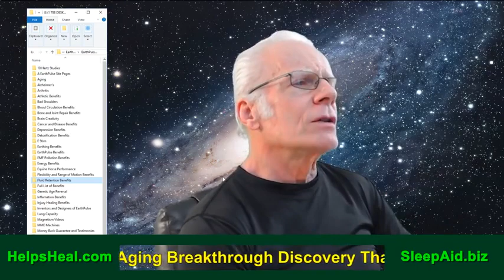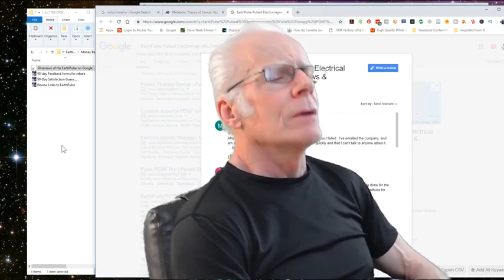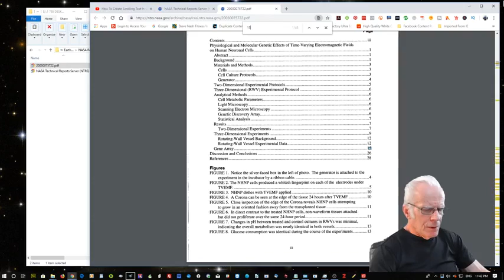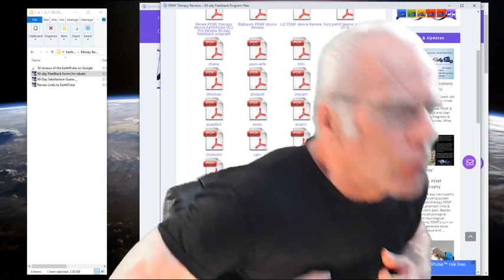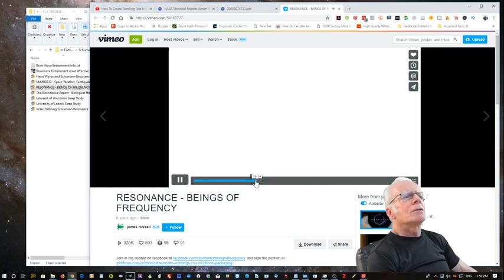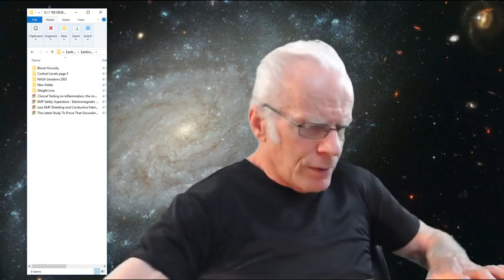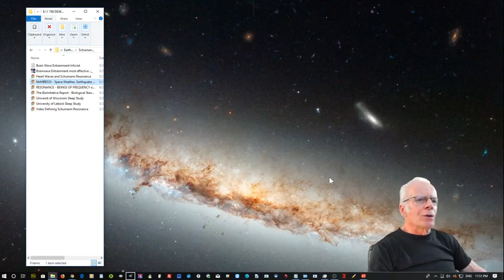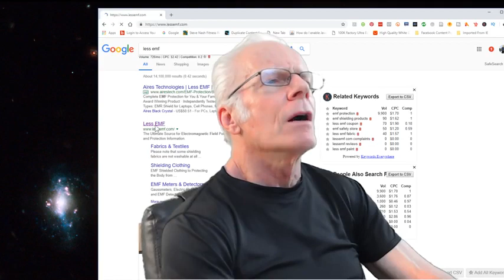How To Fall Asleep - PEMF Brain Entraining Anti-Aging Sleep Machine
How do you fall asleep when you have serious insomnia? I address the root cause with what I know is the world's most effectual anti-aging sleep machine. Your brain is not being entrained from its 14 Hertz alert waves into the slow wave delta and rem sleep waves. The science shows this is only effectively done by pulsed electo-magnetic field (PEMF) waves which the earth emnates in the the Schumann Resonance which is now being lost by the billions of micro waves being pumped into our atmospher. This anti-aging sleep machine emnates the waves that are the same as should be coming from the earth and also the Schumann Resonance. This unit isn't only quite affordable plus easily transportable but is considered the most capable anti-aging machine as well as sleep machine on this planet. This is because while you sleep you'll be permeated with the square wave hertz that was identified by National American Space Administration in a 2003 experiment to be a very amazing gold bell associated with health with outcomes which are quadruple then any one of the other anti-age frequencies. As an example ,, this valuable frequency wave switches on One humdred and fifty genes to greater youthfulness and also turns off One hundred seventy five maturation genes towards aging. The wave frequencies this anti-aging sleep machine sends forth targets the primary cause of numerous diseases and particularly cancer that's been recently discovered to be the deterioration of the mitochondria, those cylinder like elements within our cells that create energy. It's like employing a auto mechanic pay a visit to all the mitochondria in all of your cells and provide every one of them an exhaustive cleanup and tune up similar to a car engine. This amazing device protects you against electro-magnetic field (EMF) pollution which are the high frequencies from Wi-Fi, mobile devices, smart meters, and many other gadgets which substantially raise the chance of cancer and other diseases through damaging the mitochondria within our cells. I will show you in this video a fish plus some sprouts that have grown up twice as big along with the flavor noticeably enhanced by being exposed to the waves of this anti-aging sleep machine. The athletic benefits using this anti-age sleep machine are very effective to increase staying power, muscular strength, and lung capability. In the abdomen pressing a lot of heavy plates I went from 40 reps to 60 reps within merely a week and a half. This impressive Pulsed Electro-Magnetic Field anti-age sleep machine decreases cortisol, the destructive stress hormone, and so furthermore induces weight-loss for people who are overweight. The number of sleep and health-related rewards employing this impressive anti-aging sleep unit goes on, for instance overcoming insomnia, raising energy, improved blood viscosity, zeta charge and circulation, improves thyroid performance, increased lung capacity, improved staying power and muscle strength, lessens trembling in Parkinson's, reduces inflammatory reaction, improves bone and joint repair, increases versatility and mobility, decreases pain levels enhances recovery from injuries, inhibits fluid retention, improves mental ingenuity, lessens natural depression, guards from electro-magnetic field pollution, improves bad shoulders, decreases cortisol, lessens excess fat, accelerates the healing process.